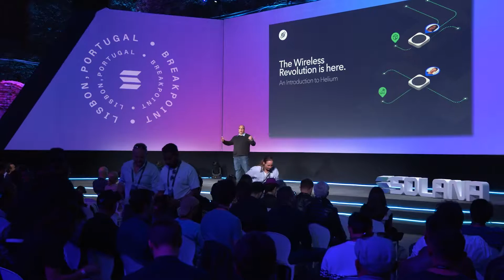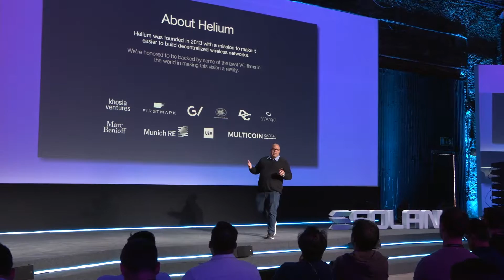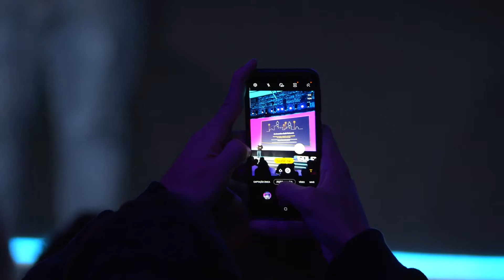Breakpoint 2021: Building Decentralized Internet Access with Crypto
A talk by Helium, which is building decentralized wireless infrastructure.

↳This session is part of 'Solana Stack Deep-Dive: Users and Global Hot Spots.' The shutdown of travel in the last two years coincided with Solana's explosive growth. The Solana ecosystem thrived even without the cross-pollination of ideas, energy and talent from the global circuit of meet-ups and conferences. These sessions will help you navigate the global hotspots that have emerged on the Solana ecosystem map.